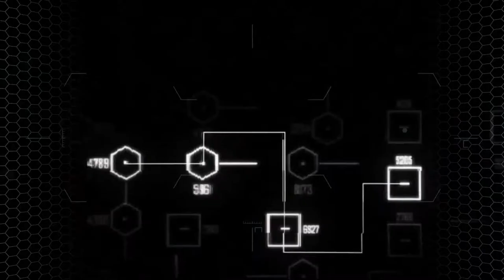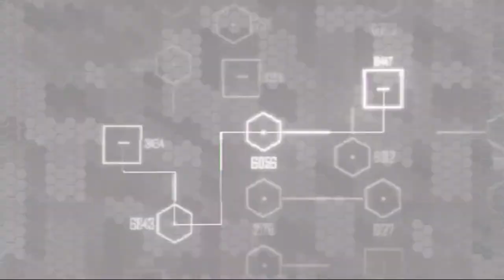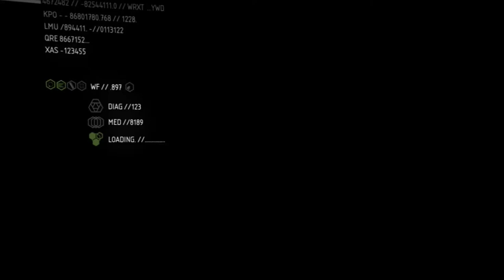Zagrajmy w Crysis 2 odc.6 Napadli na mnie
Witajcie w kolejnym odcinku z Crysisa 2 i dzisiaj zajmiemy się kolejnym strzelaniem we wrogów.